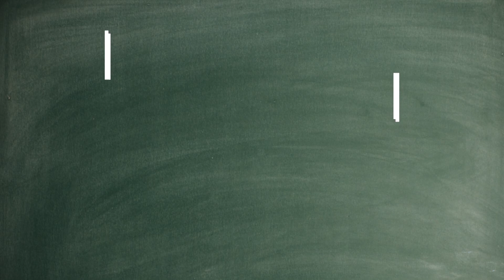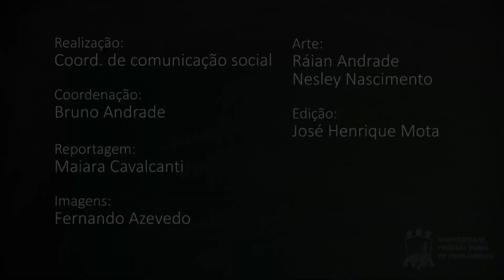Ciências Biológicas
Dia do Biólogo - 3 de setembro.

Nesta segunda-feira, 3 de setembro, é celebrado o Dia do(a) Biólogo(a), profissionais que buscam compreender aspectos fundamentais da vida, nas suas diversas manifestações.
A UFRPE parabeniza profissionais, estudantes e professores da Biologia pela data e ressalta a importância da contribuição que biólogos e biólogas na construção de um planeta mais sustentável e em equilíbrio!

Neste vídeo, o professor Reginaldo de Carvalho, diretor do Departamento de Biologia da UFRPE, fala sobre a profissão e suas diversas dimensões. Confira!